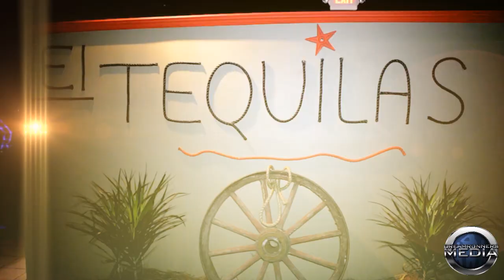Late Registration - MTSU'S OFFICIAL BACK2SCHOOL PARTY W/ DJ DRAMA 9.2.10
First off, we would like to start saying that we appreciate the consistency of the 600 + MTSU students who come out to Thursday Night Network this summer on a weekly basis... To show our appreciation for coming down 24 to party with the "FLY" so now with that said...we have a treat for you.

We're Calling out all my incoming freshmans, upper clasmen, all area TN Colleges... Your attendance is mandatory for this monumental event...! MTSU has never seen a Freshman Week like this one, this is the event will be sure to have the entire campus talking about... Something you just dont want to miss!!

So Thursday Sept 2nd 2010 DIRECTLY after the game MTSU is about to be TURNT UP to another level!!!

We hit up the big homie ---DJ DRAMA FROM THE APHILLIATES...and he will be in the building!!!

So Middle Tennessee get ready to be TURNT UP 2 THE MAX!!! .man yall know how the big homie get down EVERY city, EVERY state he's graced its known to be SOLD OUT!!!

Flymajor.com, Flymajor University, Aphilliate Music Group & New Star Ent. have come together to bring to you

(((((( ---LATE REGISTRATION )))))

MIDDLE TENNESSEE'S OFFICAL BACK TO SCHOOL PARTY

And its all goes down.

Thursday Sept 2nd 2010

Exclusively @ Club Tequila
2349 S. Church St.

Exclusively @ Club Tequila
2349 S. Church St.

Exclusively @ Club Tequila
2349 S. Church St.

Doors open @ 10

and ladies your FREE before 11!

Fellas your half off (w/ college ID) til 11

Greek Discounts all night w/ Pari

MTSU Shuttles at the BAS bustop between Corlew and Cummings Dorms @ 9:30

TSU Shuttles at the TSU AIRPLANE @ 9:30

And Wait. THATS NOT IT.

Its ALL being hosted by Mr. Gangsta Grillz himself. DJ DRAMA!

if you dont buy a ticket, you can STILL COME...you can pay at the door as well

Music will be provided by 101.1 the Beat's own DJ Crisis

Its all Hosted By : Black Rob and Da Kid "Giovanni"

This is guaranteed to be the CRUNKEST night of the back to school weekend MTSU has ever seen. Early ARRIVAL is strongly suggested. DON'T MISS OUT!

And the line gone be STUUPPIIIID so.

GET YA A** THERE EARLY!

DONT BE THE ONE HEARIN BOUT IT
BE THE ONE TALKIN BOUT IT